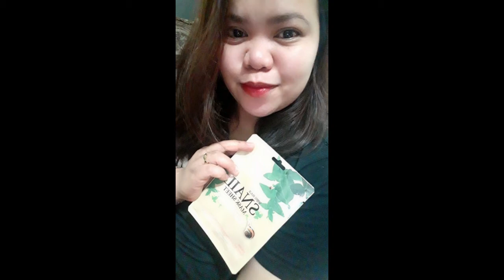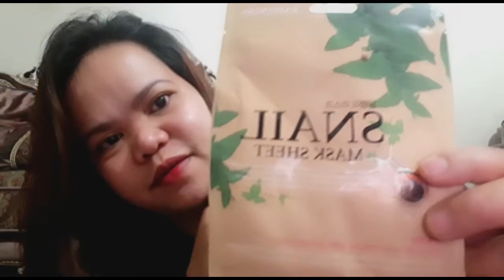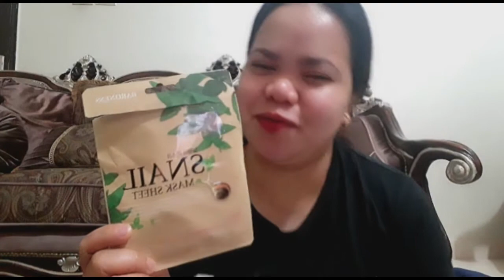Baroness snail mask sheet Review/so smooth and feeling fresh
Ang snail mask sheet ay napaka smooth sa face at you feel fresh...